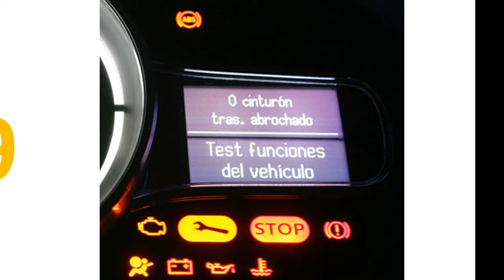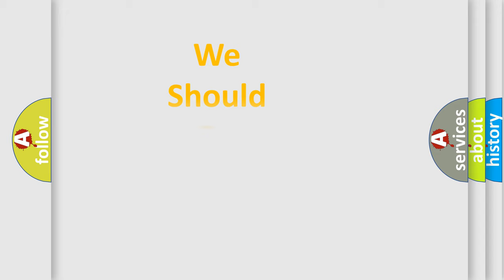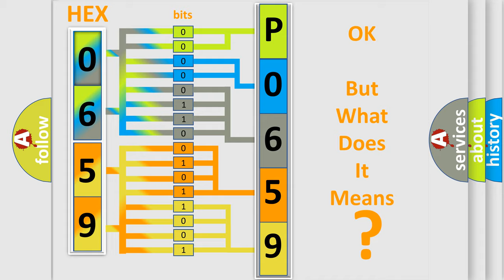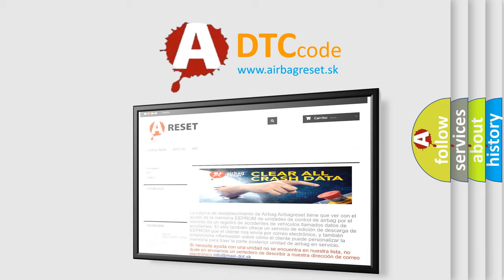DTC Audi P0659 Short Explanation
Contents:
0:21 Basic DTC analysis according to OBD2 protocol standard.
1:48 Insight into programming
2:58 A diagnostically understandable description of the Diagnostic Trouble Code
3:05 Basic error definition

Make:
Audi
Code:
P0659
Definition:
Actuator Supply Voltage "A" Circuit High
Description:
Relay, commanded on Engine speed,  higher then 80 RPM
Cause:
Engine Component Power Supply Relay